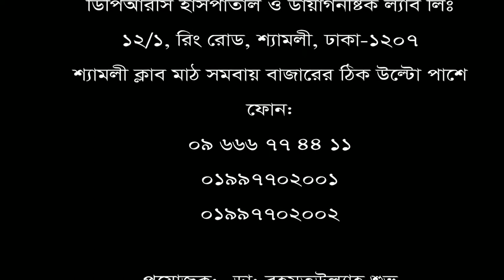পিএলআইডি রোগীর নিজের মুখেই শোনুন তার রোগ মুক্তির কথা।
ডিপিআরসি হাসপাতাল ও ডায়াগনষ্টিক ল্যাব লিঃ রোগী সাক্ষাৎকার : ৫ মো: সাইফুল ইসলাম।  নোয়াখালী, কোম্পানীগঞ্জ থেকে এসেছেন।  তার নিজের মুখে শোনুন তার রোগ মুক্তির কথা এবং একটি ব্যতিক্রম ধর্মী হাসপাতালের গল্প।